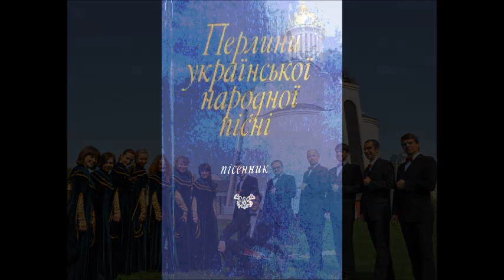Ой дуб дуба, опр. Ракова. Камерний хор Пектораль Андрій Карпінець